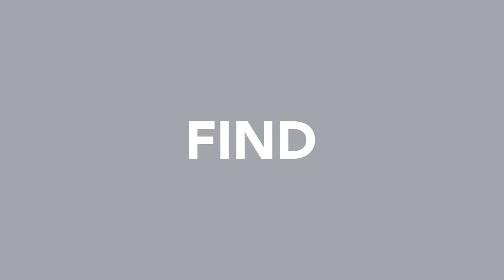Improve Your Audio From Home With Rode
Find out how to get great audio with @rodemics